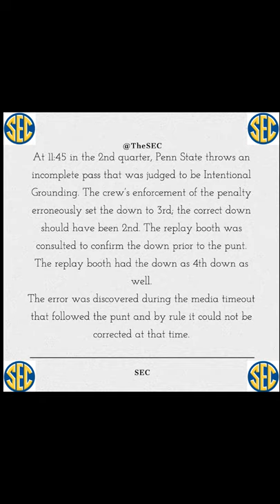SEC Refs make Penn State Punt on 3rd down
# Shorts

The SEC officiating crew messes this one up forcing Penn State to punt on 3rd and 11. Penn State wins the game vs Auburn tigers.